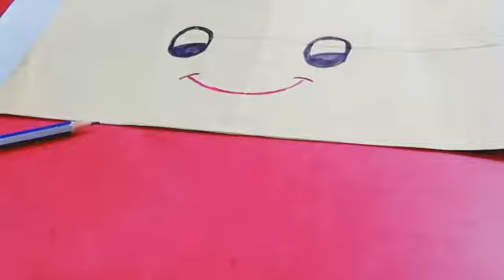Craft for learning Numbers @ The Wonder Years Preschool, Daycare Trivandrum